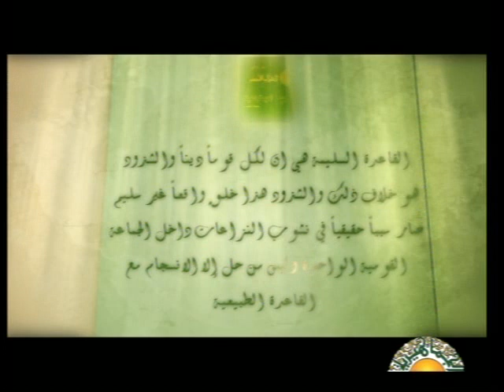من الكتاب الاخضر